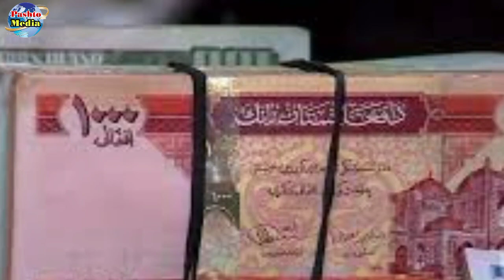د نن ورځې تازه عاجل او مهم خبرونه 2023/8/28